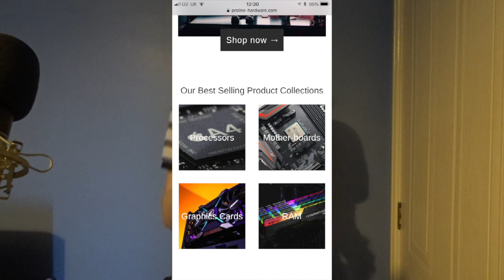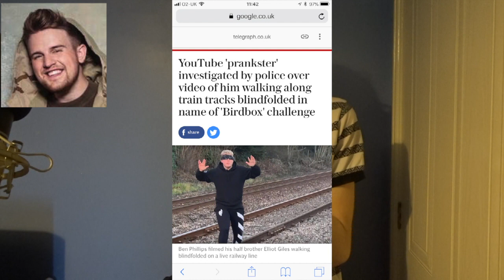Ben Philips has made a HUGE Mistake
Thank You So Much to Callum Markie for lettting me borrow a bit of his video.

Callum Markie Channel